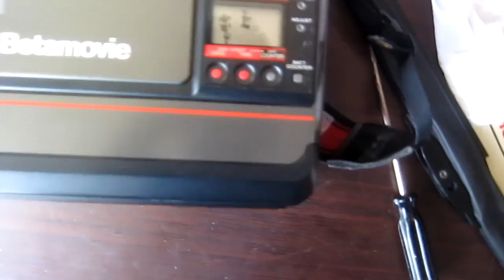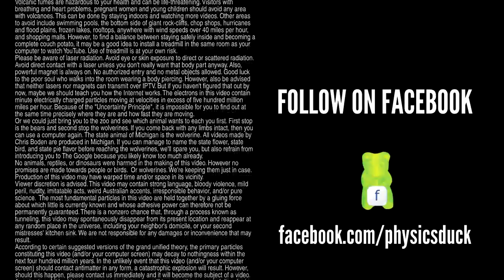Captain's Blog 6-2-11 High Voltage Lab Grounding System Build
New toys from Brad, and another day building the grounding system. :)